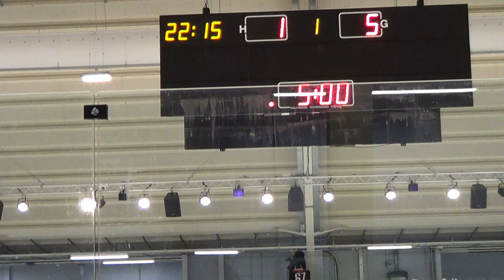Windsor & Slough Knights v Tri Base Lightning - 11/03/2023 (First Period)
Challenge match at Slough Ice Arena